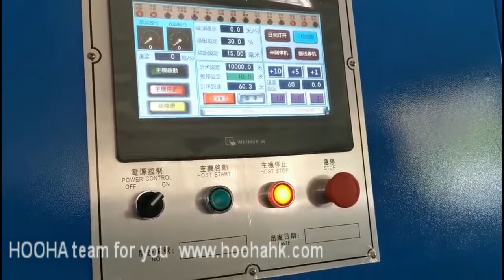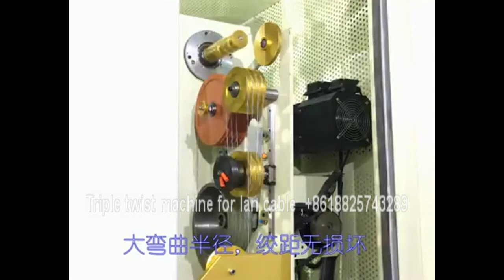Triple twist machine for network cable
It is for network wire triple twist , which can set back-twist ratio during 0-100% according to wire requirement and can increase efficiency by 50% compared with traditional back twist machine (pair twist machine with back twist machine is on 20-30 m/min)

May the video is helpful to you and HOOHA team is looking forward to entering into business with you to seize the opportunity

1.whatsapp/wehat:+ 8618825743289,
4.wechat : tiezhong-2012 , skype is chitiejoe ,